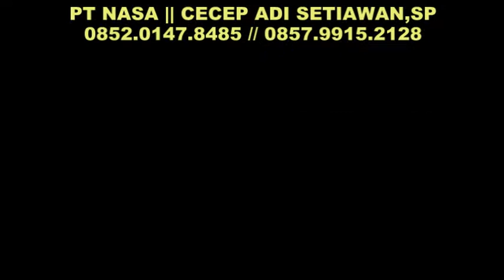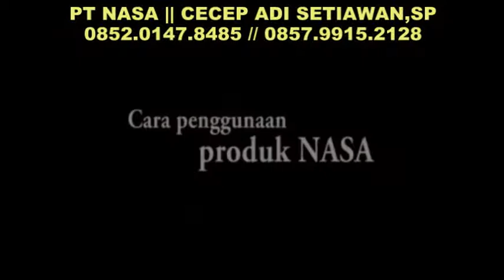Video Ternak Kambing Skala Kecil - Untung 3-5 Jt/Bln !